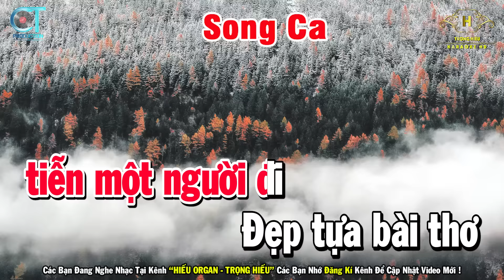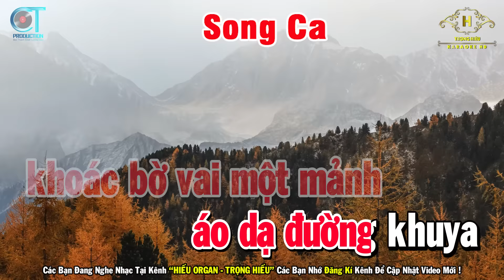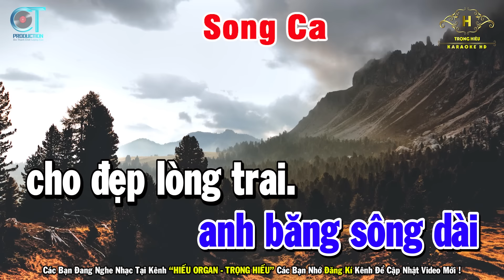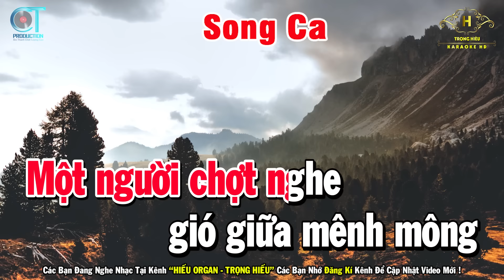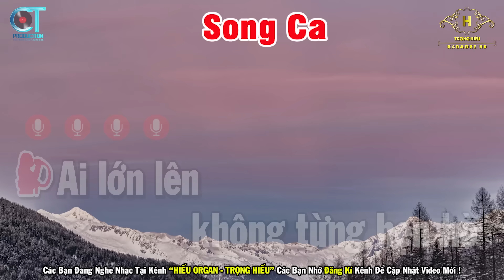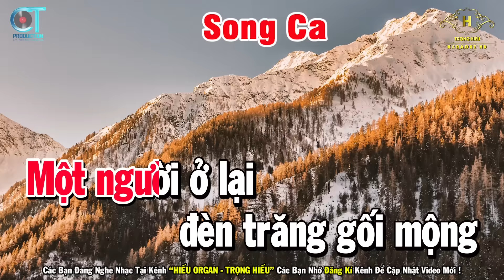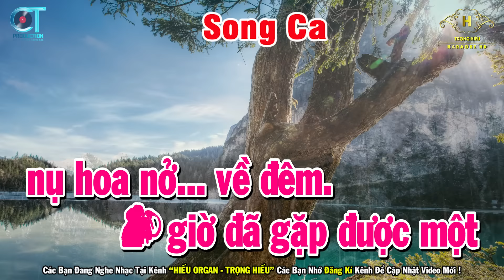Hoa Nở Về Đêm Karaoke Song Ca Nhạc Sống Rumba | Trọng Hiếu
Bài Hát Hoa Nở Về Đêm Karaoke Song Ca Nhạc Sống Rumba | Trọng Hiếu